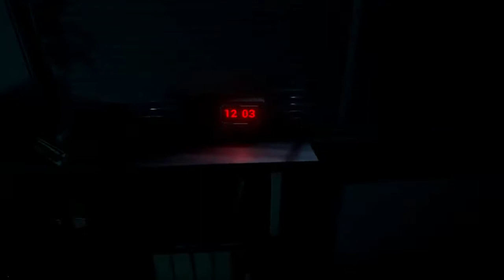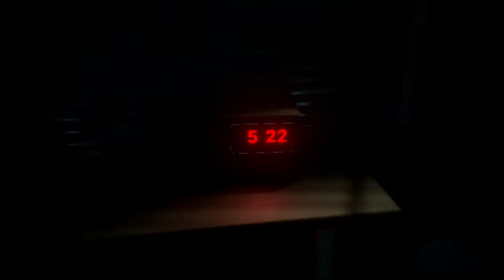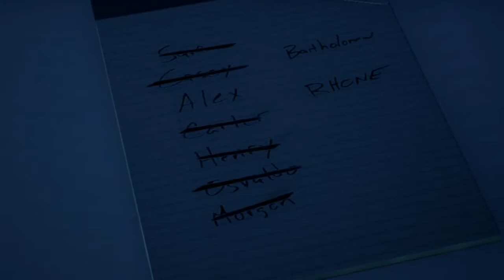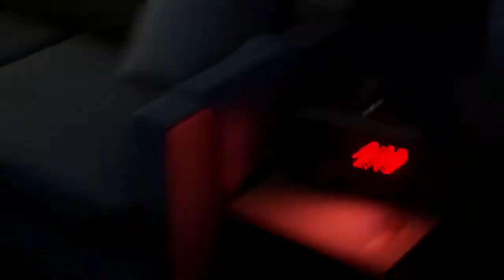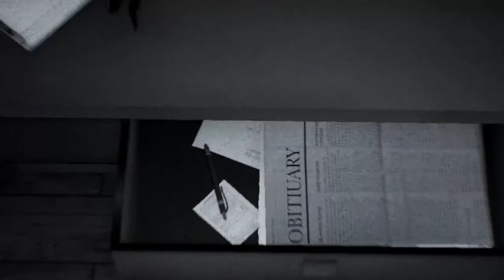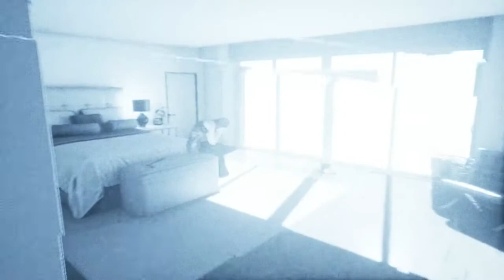Asemblance - WHATS GOING ON?! | Full Walkthrough/Playthrough (ENDING)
This game is beautiful but god damn confusing.
12 likes cause the full walkthrough? ( ͡~ ͜ʖ ͡°)